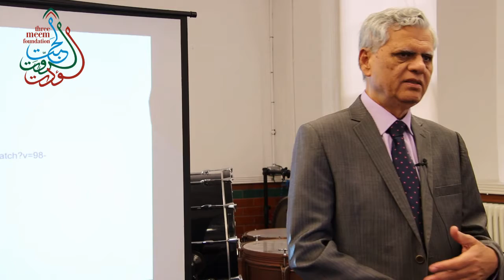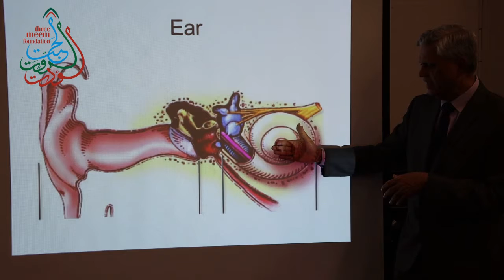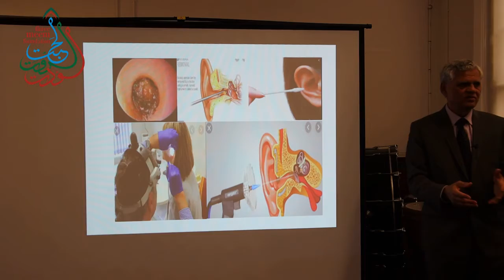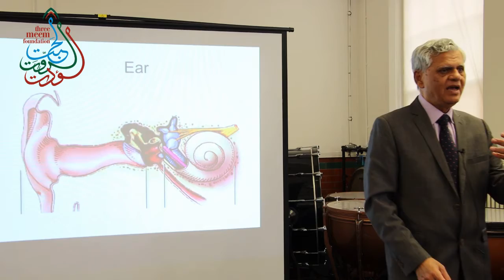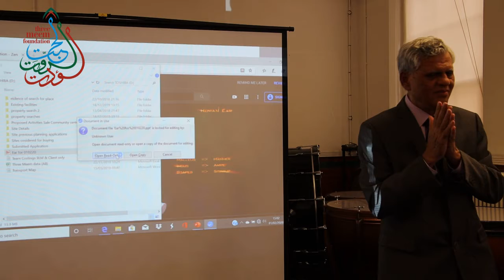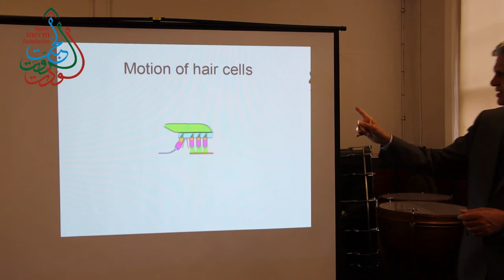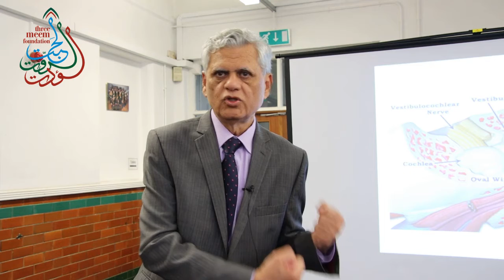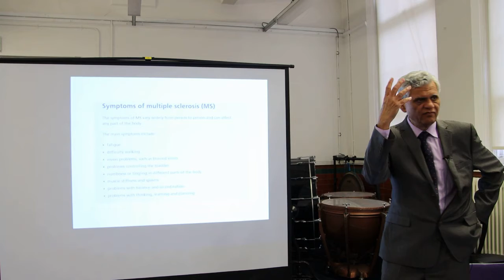ENT Problems & Hearing Loss | By Dr. Iqbal | Medico-Legal Expert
Feb Monthly wellness program topic held at Claremont Centre, Sale